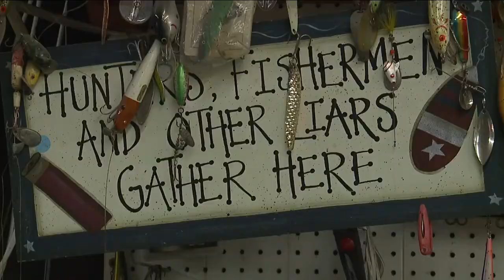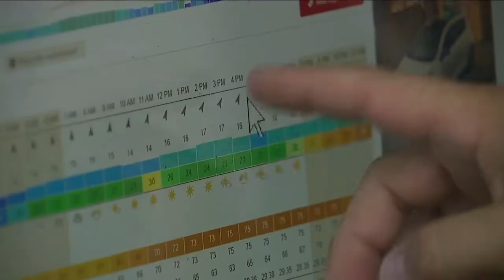The busiest phone in Ohio: Conneaut bait shop reels in callers with fishing weather report voicemail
Step inside Snug Harbor Bait &amp; Tackle along Lake Erie, and inevitably, the phone will ring before you leave.